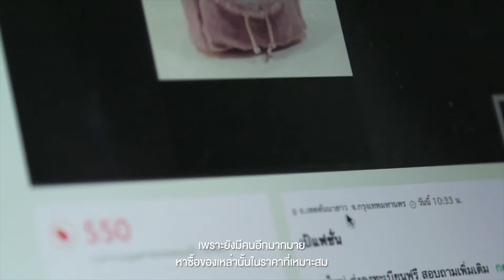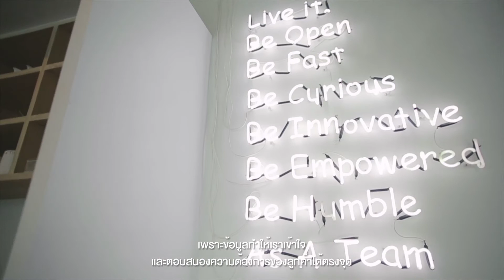Kaidee elevated "Marketplace Traffic" using True IDC as trusted partner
Kaidee เป็นอีมาร์เก็ตเพลสขายของมือสอง ที่ขับเคลื่อนด้วยข้อมูลเป็นหลัก มีผู้เข้าชมเว็บไซต์ประมาณ 40 ล้าน page view ต่อวัน มี unique user วันละ 650,000 คนและมีสินค้าใหม่ที่ประกาศขายถึง 40,000 รายการต่อวัน ดังนั้นความเร็วและการรับส่งข้อมูล จึงเป็นเรื่องสำคัญมากในการพัฒนาระบบ เพราะข้อมูลทำให้เข้าใจและตอบสนองความต้องการของลูกค้าได้ตรงที่สุด

Kaidee จึงเลือกใช้งาน Hybrid Solution โดยมี Local Data Center อยู่ที่ True IDC นอกจากนี้ยังเก็บข้อมูลไว้บน Amazon Cloud หรือ AWS อีกด้วย
โดยมีบริการ Direct Connect สำหรับเชื่อมต่อระหว่าง Data Center ที่ True IDC กับ AWSโดยตรง เพื่อเพิ่มประสิทธิภาพการเก็บข้อมูลและยังทำให้เราเข้าใจความต้องการของลูกค้าได้แบบ real time